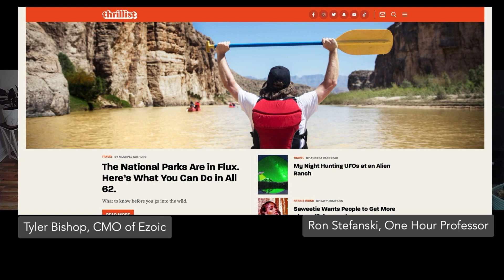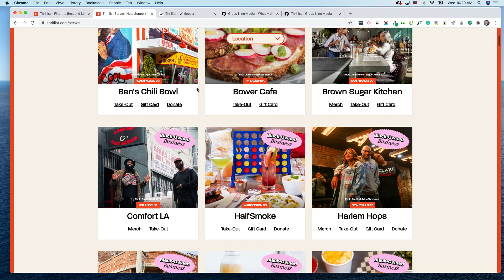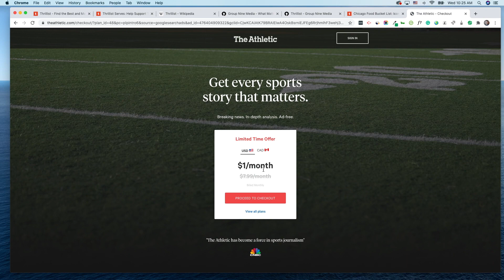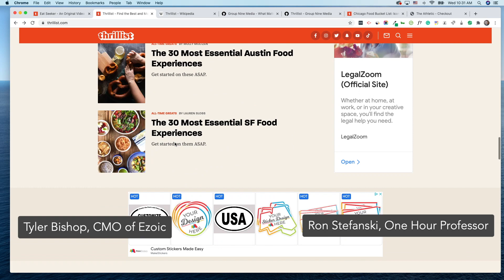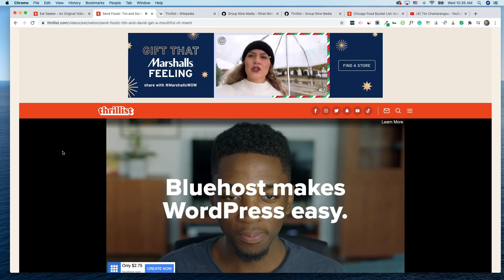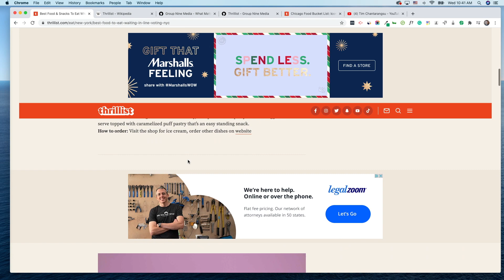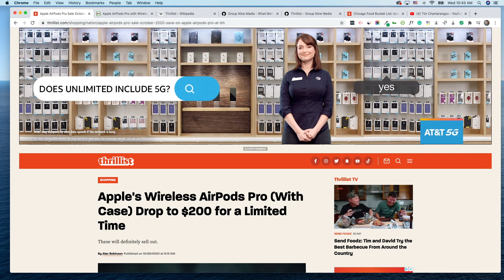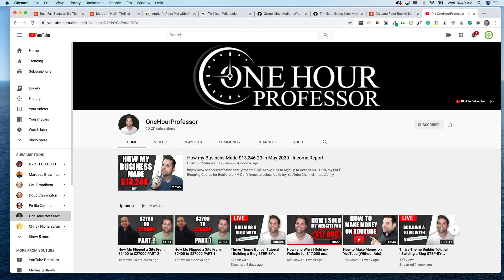How Thrillist.com Grows Website Traffic & Revenue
Ever wonder how the best sites on the web grew to the size they are now? Interested in knowing how growing sites make their money? In this first breakdown, Tyler Bishop (CMO, Ezoic) and Ron Stefanski (The One Hour Professor) take a look at Thrillist.com and discuss its origin alongside how it's grown over time. Tyler and Ron dig into the site's marketing tactics, content strategy, and revenue model.

Follow Tyler on Twitter @tylerbishop